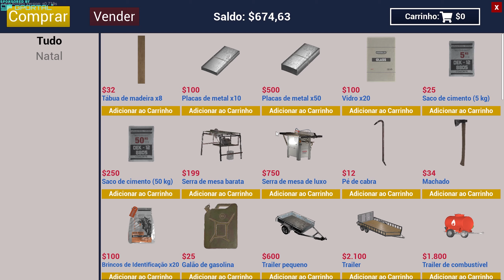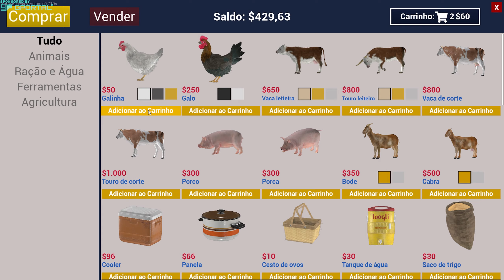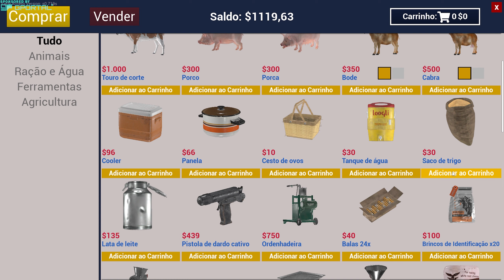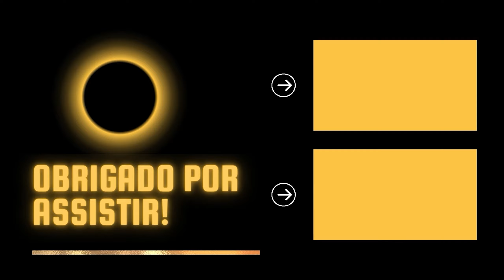DOIS MALUCOS TENTANDO ERGUER UM RANCHO FT. @Pirexw - RANCH SIMULATOR | [PT-BR]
Construtor. Fazendeiro. Caçador. Comerciante. Ser fazendeiro certamente não é uma tarefa comum. Acha que tem as habilidades necessárias para transformar a fazenda da sua família num verdadeiro rancho no vale? Então está na hora de se mudar para o interior neste simulador de mundo aberto

▪️▪️▪️▪️▪️▪️▪️▪️▪️▪️▪️▪️▪️▪️▪️▪️▪️ CANAIS PARCEIROS ▪️▪️▪️▪️▪️▪️▪️▪️▪️▪️▪️▪️▪️▪️▪️▪️▪️